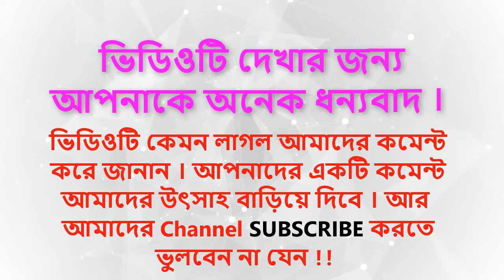এবার দুর্গা পুজোয় অঞ্জলি দিল নুসরত জাহান!! This time Durga Pujao Anjali Dil Nusrat Jahan